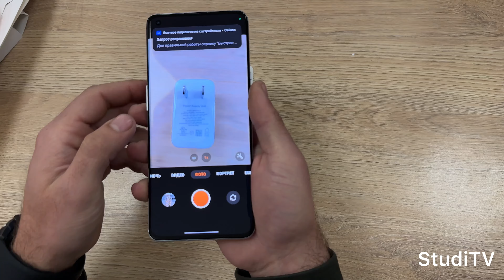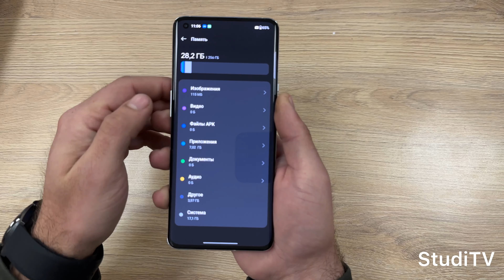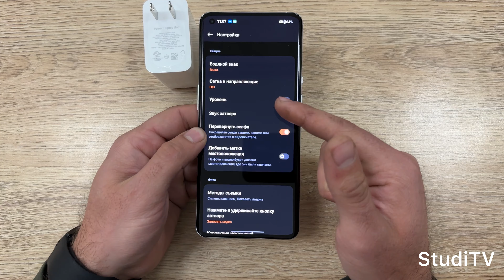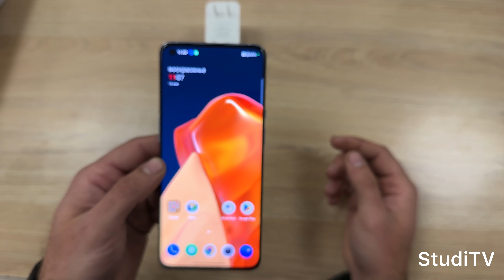Oneplus 9 Pro 5G 12/256GB